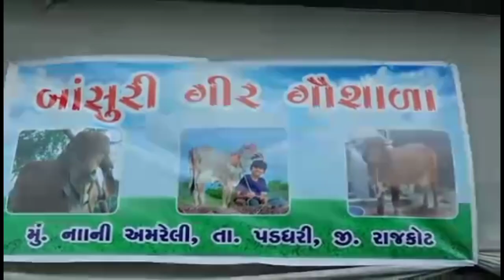BASHURI GIR GAUSHALA